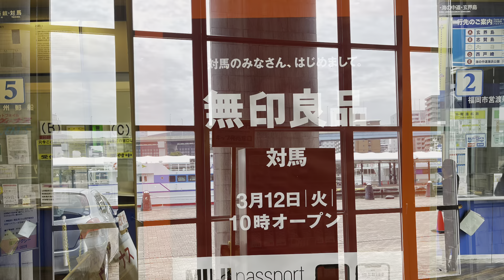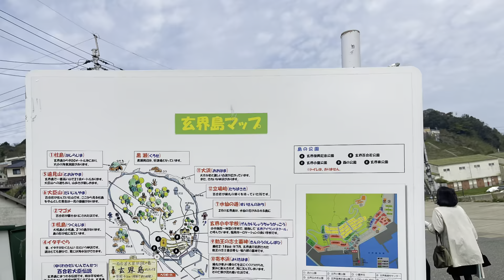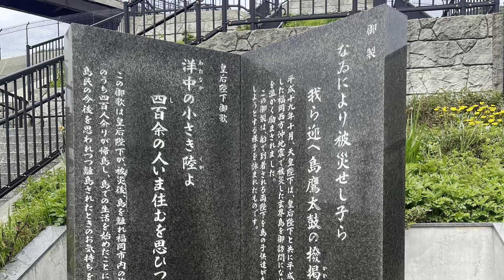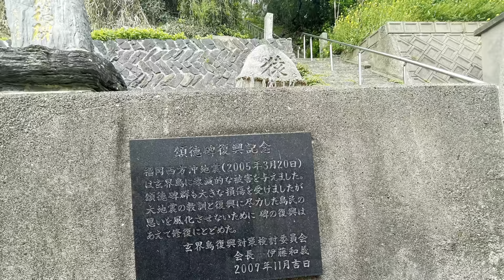春の船旅日帰りツアー🚢福岡市西区玄界島 みどり丸にて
4/6 玄界島までちょいと行って来ました。ベタ凪で天気も良く、島の林の中から鶯の鳴き声が聞こえてとても喉かな1日でした。ダラダラと長くて何てない動画ですがゆっくりとお付き合いください。